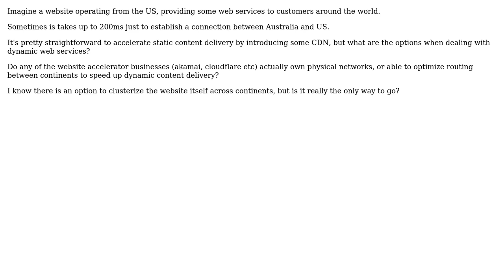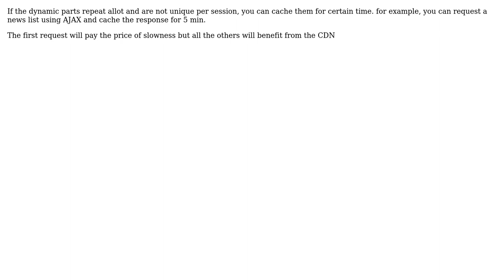Software Engineering: Speed up dynamic content delivery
With thanks & praise to God, and with thanks to the many people who have made this project possible! | Content (except music & images) licensed under CC BY-SA | Music | Images & others | With thanks to user Oleg Mikheev user michaelbn and the Stack Exchange Network Trademarks are property of their respective owners. You are responsible for your own actions.